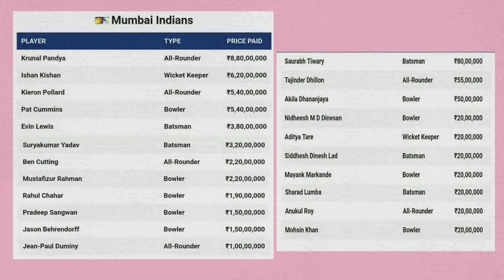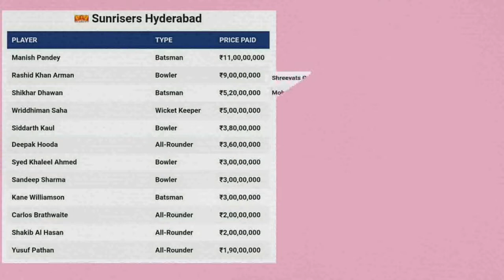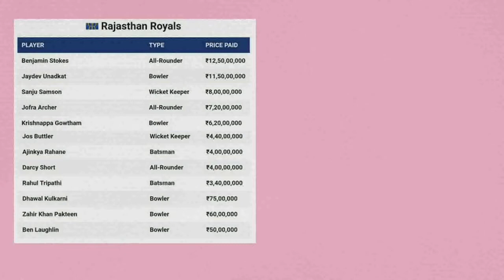IPL 2018 Auction Full List: All the Players Teamwise with their Price || Arpan Paul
Welcome to my official Youtube channel "Arpan Paul".
    In this video you will see IPL 2018 Auction Full List after day 2 with their Price and Team and all the team members with their team uploaded by Arpan Paul

Audio taken from youtube channel: Free Sounds.